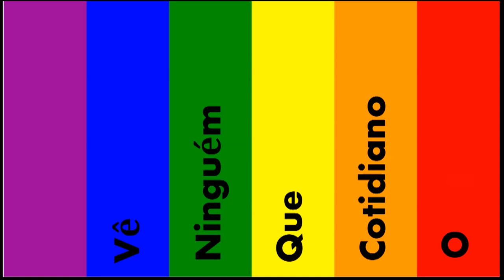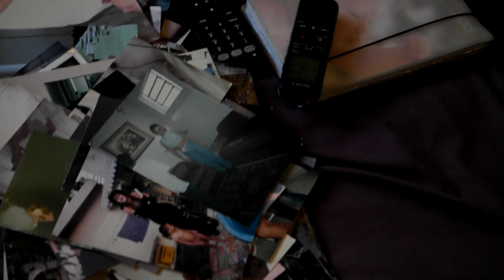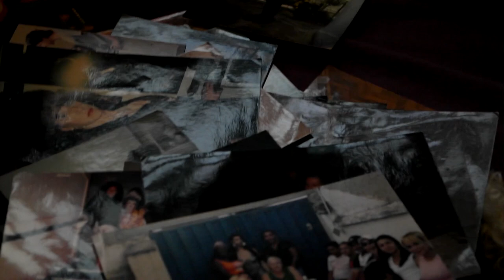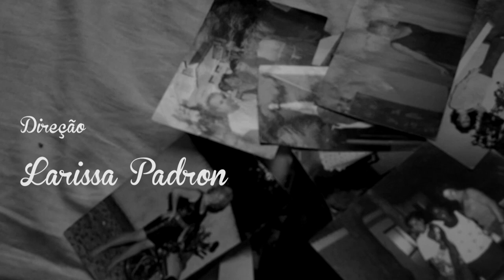ANYKY - O COTIDIANO QUE NINGUÉM VÊ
Documentário realizado por Larissa Padron como projeto experimental para obtenção do bachararelado em Comunicação Social - Jornalismo pela UFMG.
Com Anyky Lima
Orientação: Mariana Souto e Heron Formiga